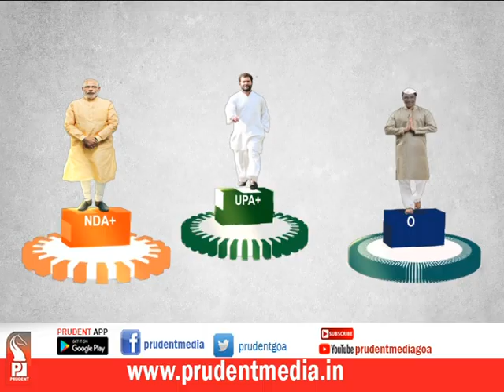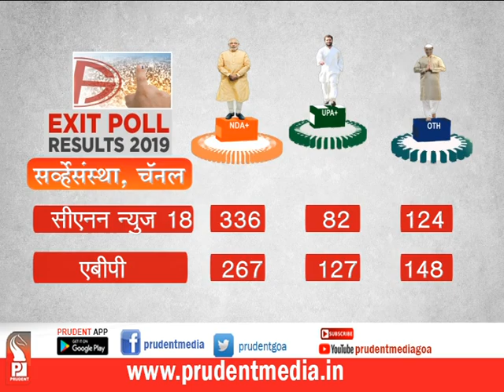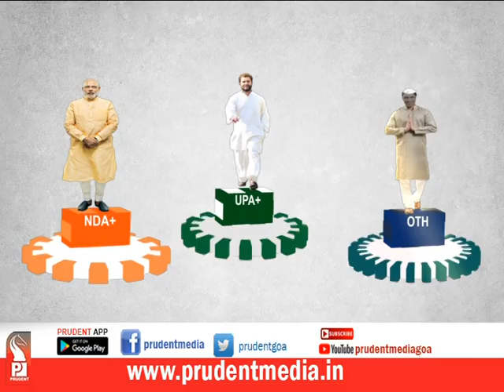Prudent Media Konkani News_19 May_19